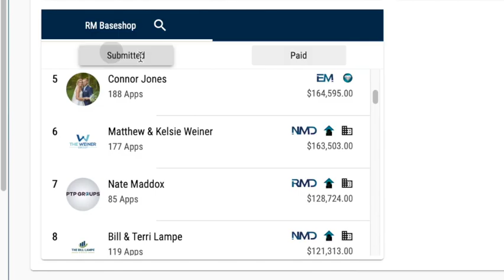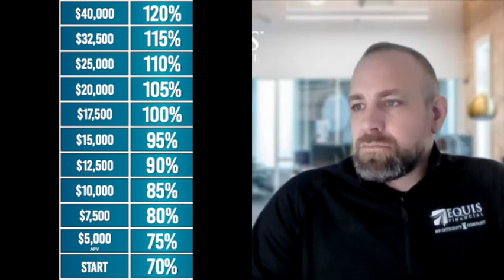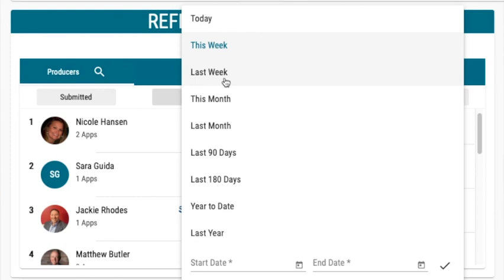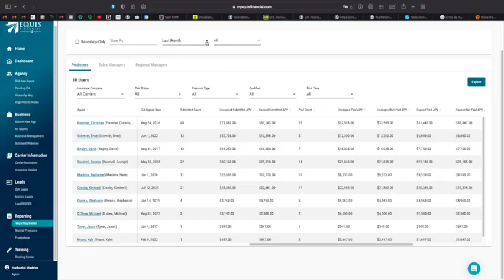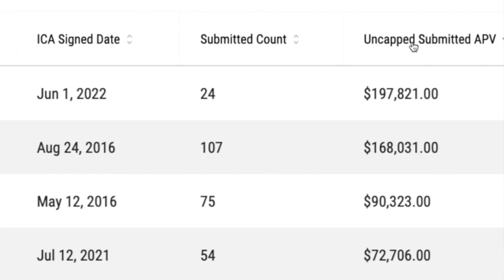PTP GROUPS MAY KICKOFF LIVE CALL CINCO DE MAYO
Join Nate, Christian and the Team at PTPGROUPS to kick off "selling season"
   Hear tips from the top 2 Producers for April and Launch into May with a plan and Momentum!!

👉🏼 To speak with one of our managers about joining our team and writing your story CLICK this 👉🏼